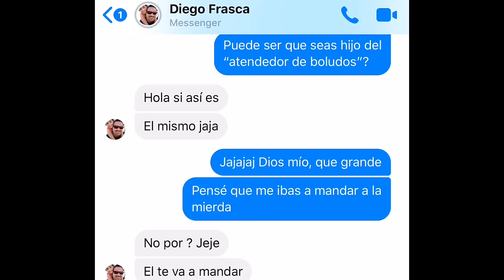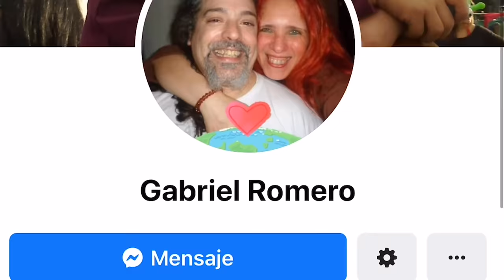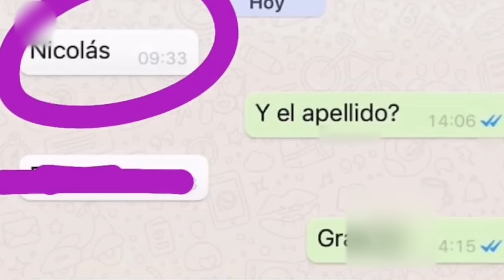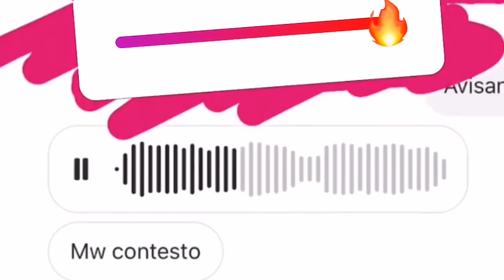ENCONTRAMOS A LOS DE LOS VIDEOS DE CRONICA TV 🤣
En este video te cuento que fue de la vida de cada uno de los protagonistas de videos virales clásicos de CRÓNICA TV, polemico medio de comunicación argentino, reconocido por hacer notas de lo mas bizarras que hay!